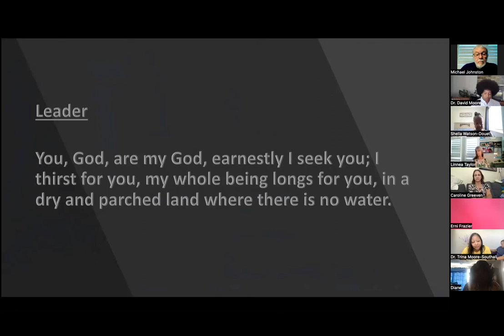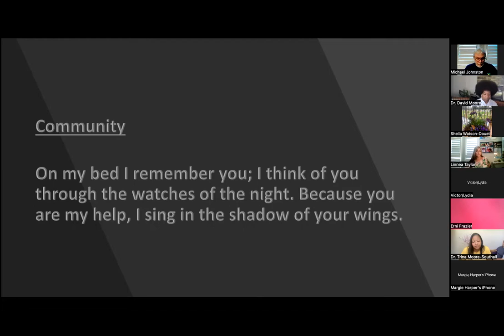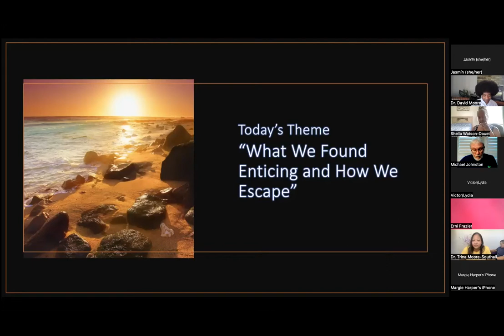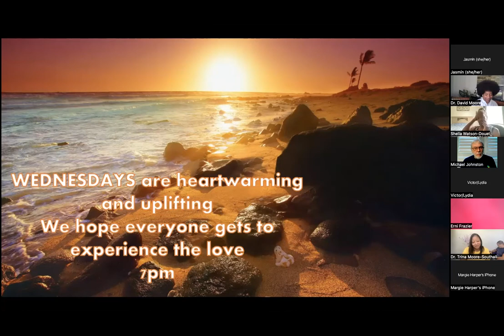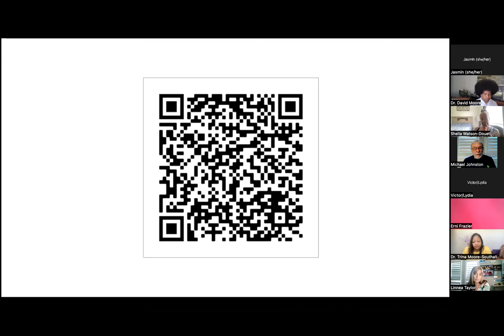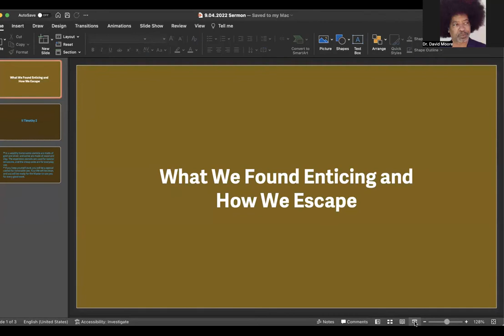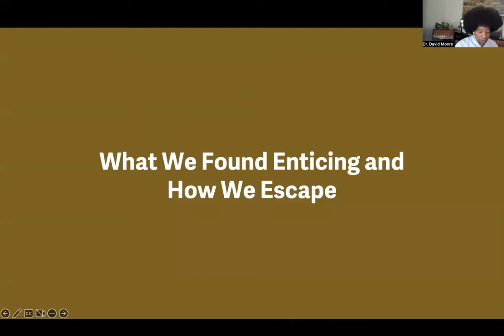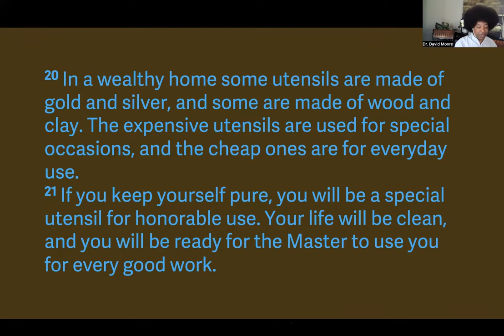Jesus Collective–David Moore 9/04/2022